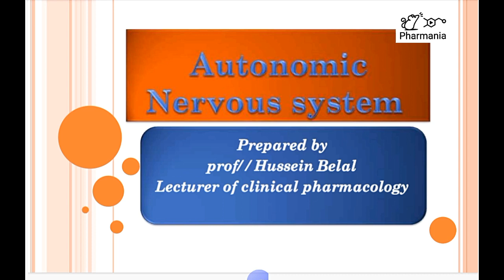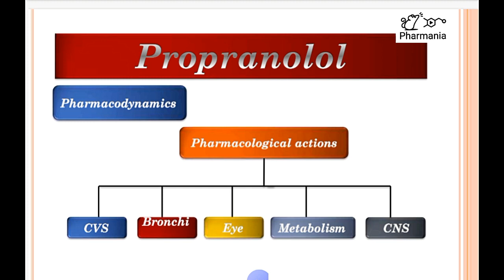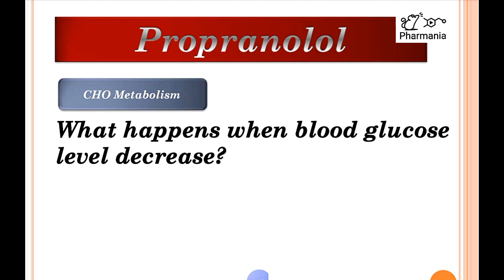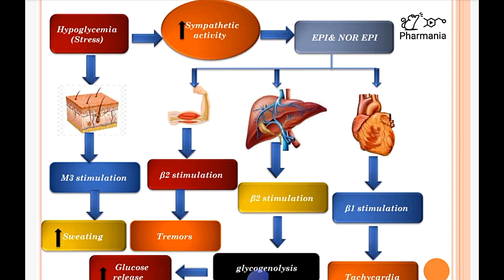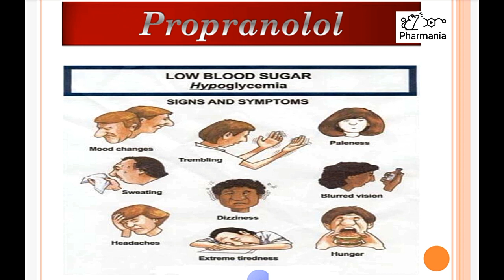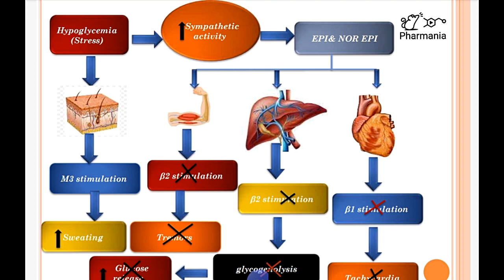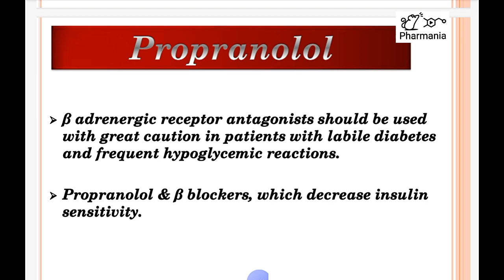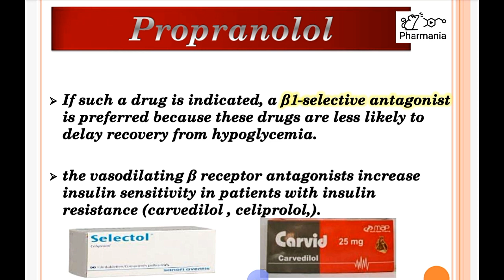Effects of Propranolol on metabolism - Pharmacodynamics- session-9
Carbohydrates metabolism
Glycogenesis
Glycogenolysis
What happens when blood glucose level decreases ?
Normal pathway of hypoglycemia